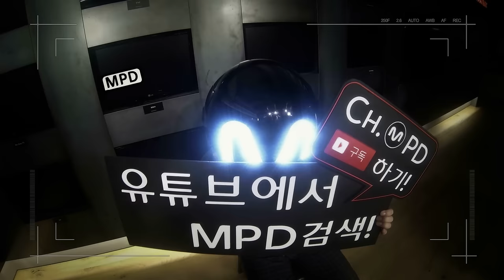[MPD GO] NCT 'The 7th sense' MV Making Film (ENG SUB)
Hello, K-POP Followers !!
NCT's 'The 7th sense'  MV Making film.

The 7th Sense 일곱 번째 감각
뮤직비디오 촬영 현장을 엠피디가 대 공개

재현 태용 도영 텐 마크
NCT JAEHYUN TAEYONG DOYOUNG TEN MARK